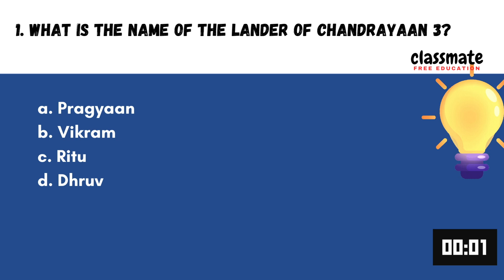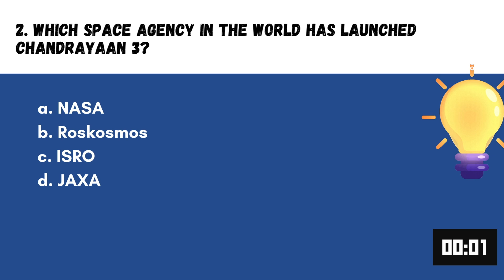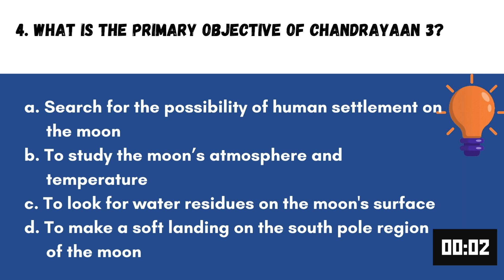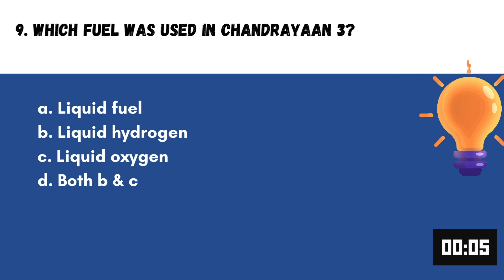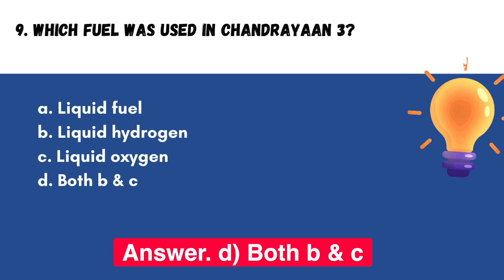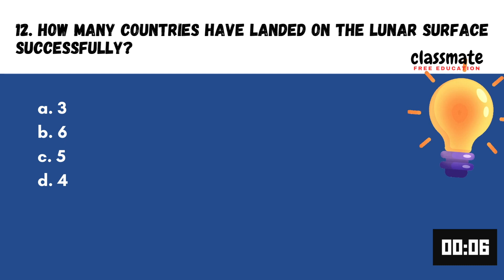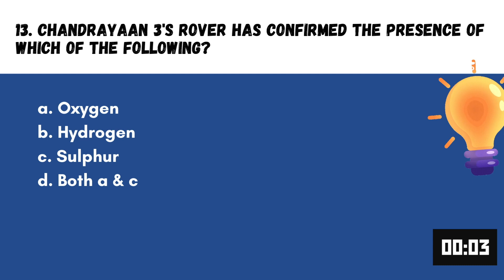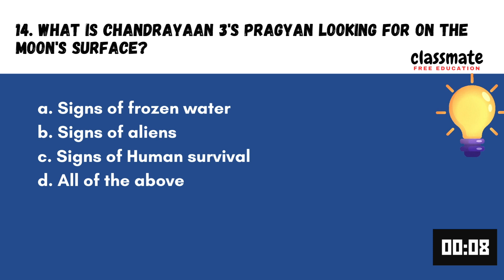Chandrayaan 3 | Everything You Need to Know About Chandrayaan 3 | Chandrayaan 3 MCQ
Discover all the details about Chandrayaan 3, ISRO's ambitious 2023 moon mission. Learn about its objectives, significance, and key milestones. Test your knowledge with Chandrayaan 3 MCQs and stay updated on India's journey to explore the lunar surface.